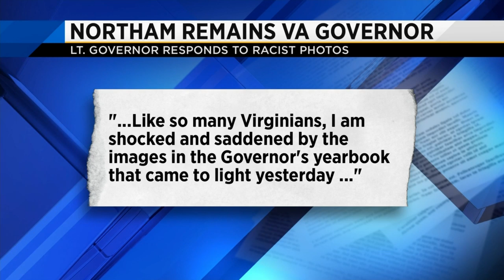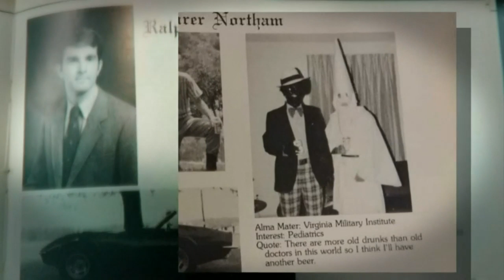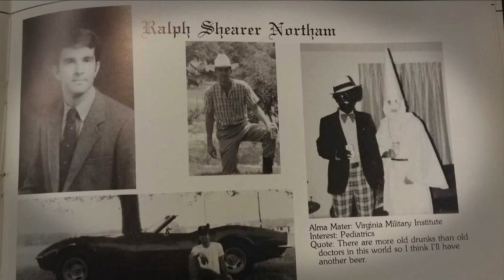Northam Racist Photo Controversy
Shayne Dwyer in Richmond covering Gov. Ralph Northam's controversy surrounding a racist photo found in a 1984 yearbook, breaking Friday